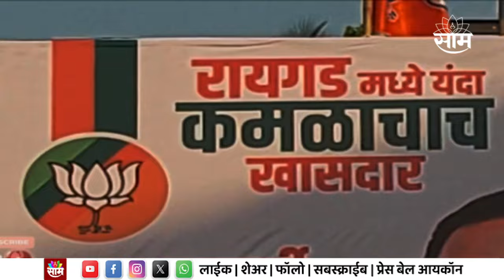Special Report | रायगडमध्ये भाजपचं अजित पवार गटाला आव्हान , रायगड लोकसभेवर भाजपचा दावा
रायगडमधून सुनिल तटकरे यांचा पत्ता कट करून भाजपचा खासदार होणार? स्थानिक भाजप नेत्यांनी सुनील तटकरेंकडे पाठ फिरवली | Sunil Tatkare | Raigad Loksabha | BJP | NCP | SAK